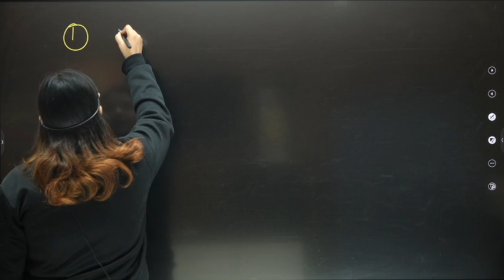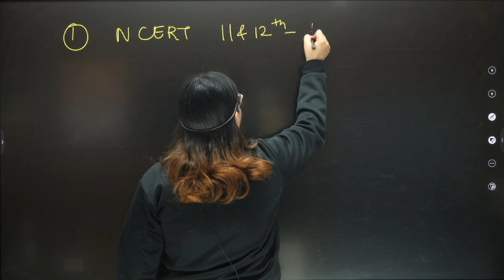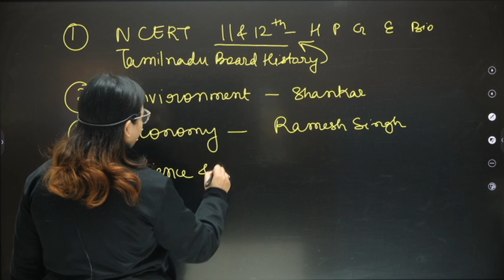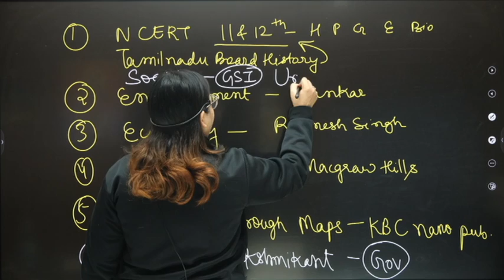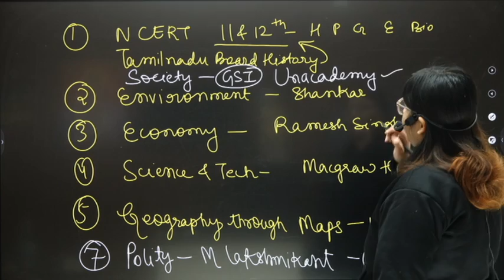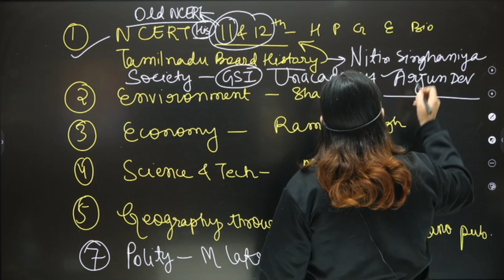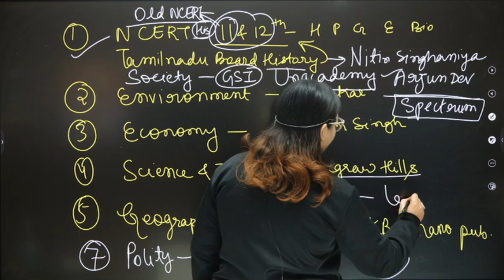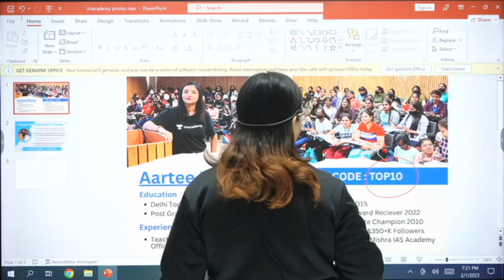10 Books to Crack UPSC-CSE I Full Surety I UPSC 2023 I By Aartee Mishra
In this video, Aartee Mishra will be discussing the 10 Books to Crack UPSC-CSE.
1. How to Prepare for UPSC
3. How to Start UPSC Preparation From Zero Level